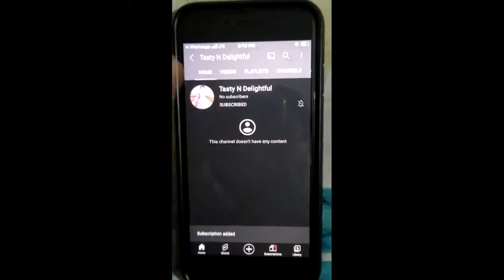रबड़ी रेसिपी ,दानेदार और स्वादिष्ट इसे घर पर आसान तरीके से कैसे बनाया जाता है आइए देखते हैं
milk and sugar